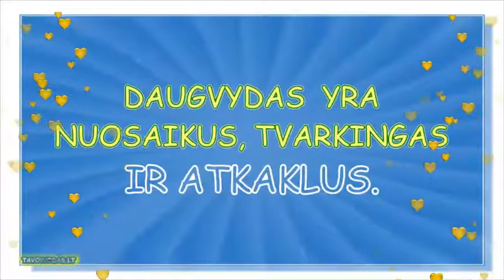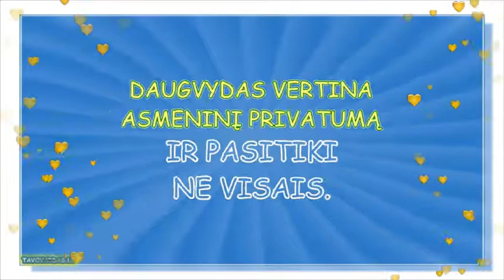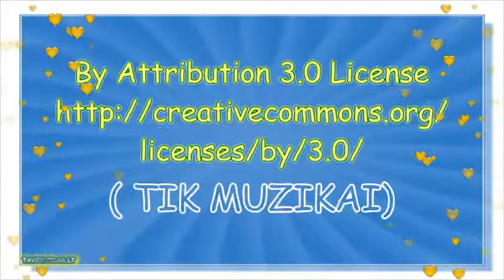VARDAS DAUGVYDAS- REIKŠMĖ, KILMĖ, HOROSKOPAS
Vardas DAUGVYDAS - KILMĖ, REIKŠMĖ IR HOROSKOPAS. Vardo Daugvydas  reikšmė. Vardo Daugvydas kilmė.
Šis filmukas skirtas norintiems sužinoti, ką reiškia vardas Daugvydas. Kokia yra vardo Daugvydas kilmė ir kada švenčiamas Joginto  vardadienis. Mes sukūrėme Daugvydo vardo horoskopą, kuriame sužinosite kas tinka Daugvydui, kokios gėlės jam gali patikti, kokios yra jam laimingos dienos. Šis horoskopas sudarytas remiantis numerologijos sistema. Jis gali būti naudingantis renkantis tinkamus drabužius, brangiuosius akmenis, derinant interjero spalvas ar renkantis sodo augalus. Tikimės, jog šis filmukas jums tikrai patiks.
Kokias spalvas geriausiai rinktis Daugvydui? Kokios yra Daugvydui laimingos dienos? Atsakymus į šiuos klausimus rasite čia.
Daugiau  apie vardą Daugvydas rasite mūsų puslapyje  tavovardas.com
Jeigu esi  Daugvydas, ir tavo kanalas įdomus kitiems- palik  mums komentarą.